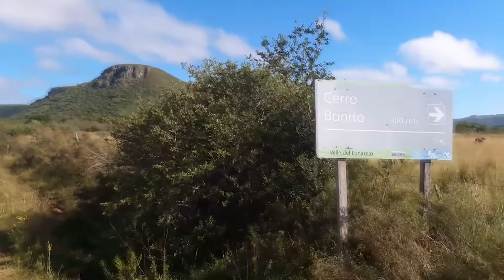97 2018 Ciclista de Canelones lleva mas de 30mil kms 01